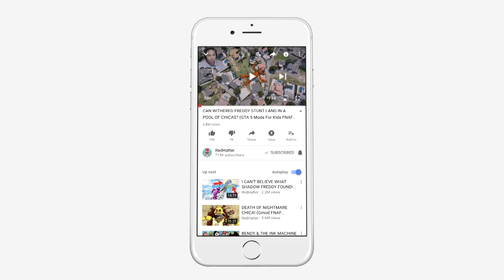ANIMATRONICS vs VENOM! (GTA 5 Mods FNAF RedHatter)